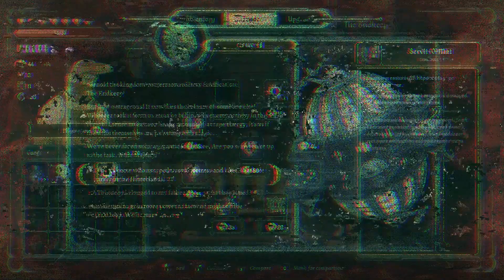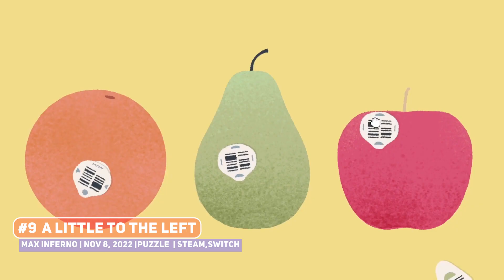Top 10 Upcoming NEW Indie Games of November 2022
Another BIG month of new releases awaits us in November, so see what you can look forward to!

00:00 ► #10 Fabular: Once Upon a Spacetime
00:24 ► #9 A Little to the Left
01:21 ► #8 We Who Are About To Die
02:27 ► #7 ZERO Sievert
03:22 ► #6 Soulstone Survivors
04:26 ► #5 The Entropy Centre
05:10 ► #4 Bravery and Greed
06:16 ► #3
07:52 ► #2
09:13 ► #1